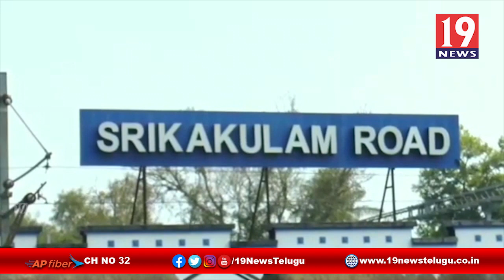కరోనా వ్యాధి నివారణకు ఇంటి చిట్కాలు - శ్రీకాకుళం జిల్లా